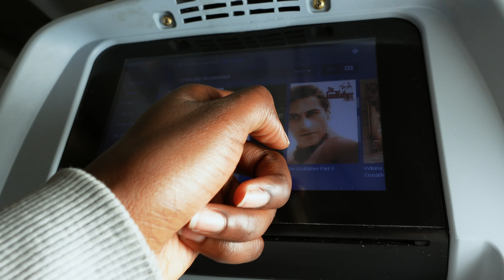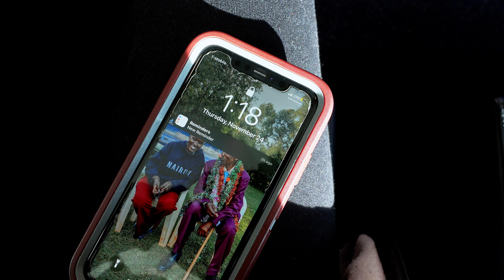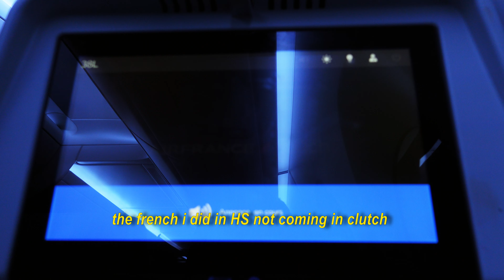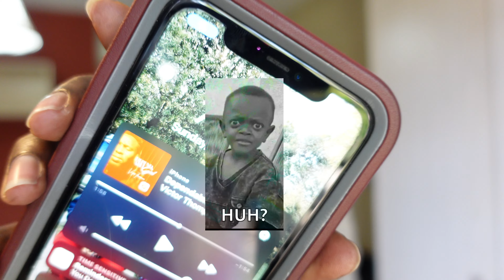A Wholesome Trip | Pitt to Nairobi, Kenya after 2 years | Good Company | Ep06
Welcome to my breathtaking journey from the city of Pittsburgh, Pennsylvania to the exotic wonders of Nairobi, Kenya. Join me as I embark on a soul-stirring adventure that blends the beauty of travel with the warmth of friendship. In this aesthetically mesmerizing and cinematic vlog, I take you through the picturesque landscapes, cultural treasures, and unforgettable moments that unfolded during my time in Nairobi.

Immerse yourself in the kaleidoscope of colors, sounds, and aromas as we explore Nairobi's bustling markets, where local artisans showcase their crafts and vibrant street food tantalizes the senses. From the bustling streets to the tranquil parks, we capture the essence of this dynamic city, revealing its heart and soul.

But what truly makes this journey remarkable is the cherished time spent with dear friends. Through heartfelt conversations and shared experiences, I reflect on the power of friendship and the invaluable connections we make along life's remarkable path. As the sun sets over Nairobi's majestic skyline, we find ourselves surrounded by laughter, love, and unforgettable memories.

With meticulous attention to detail and a keen eye for capturing the cinematic beauty of each moment, this vlog promises to transport you to the heart of Nairobi. Join me on this captivating visual odyssey, where the power of friendship intertwines with the awe-inspiring landscapes, creating an unforgettable tapestry of emotions.

Prepare to be captivated by the breathtaking vistas, the vibrant culture, and the heartfelt moments that make Nairobi a place unlike any other. Get ready to embark on an aesthetic and cinematic journey that will leave you inspired, moved, and yearning for your own adventure.

Are you ready? Let's dive into the magic of Pittsburgh to Nairobi, a tale of friendship and exploration that will stay etched in our hearts forever.